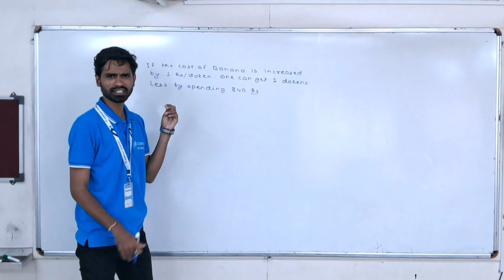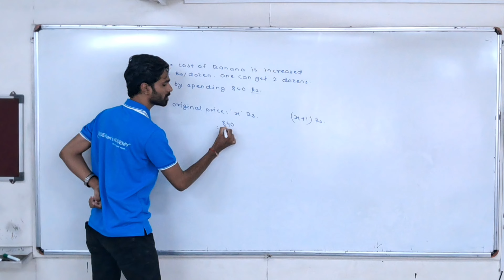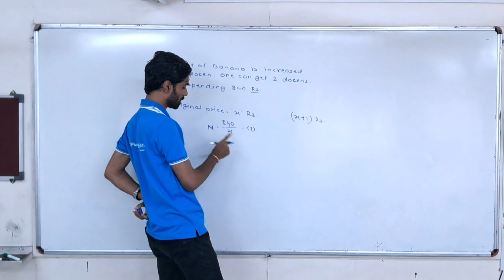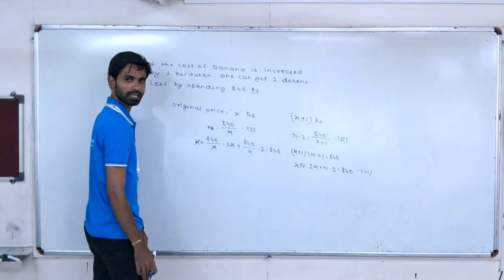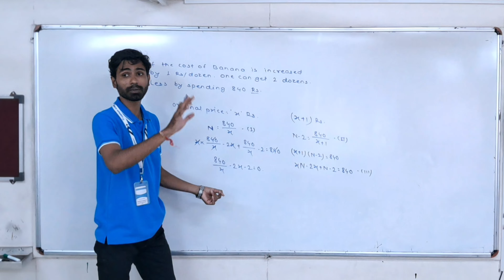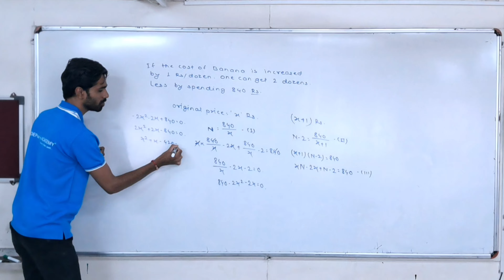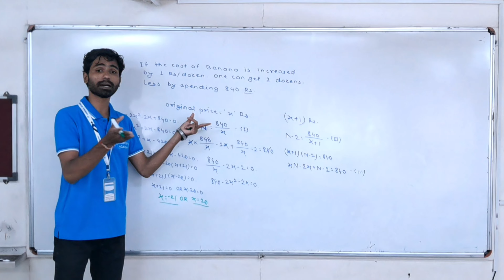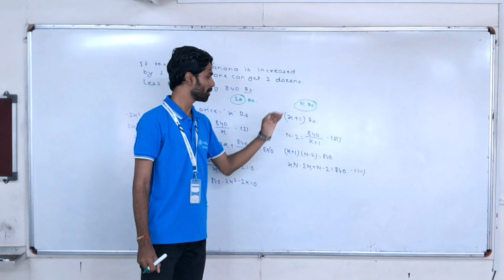Quadratic Equations QE 43.4